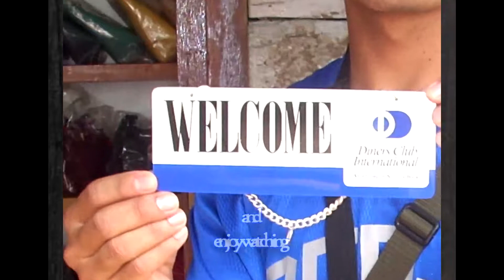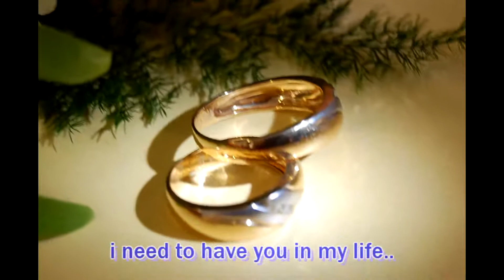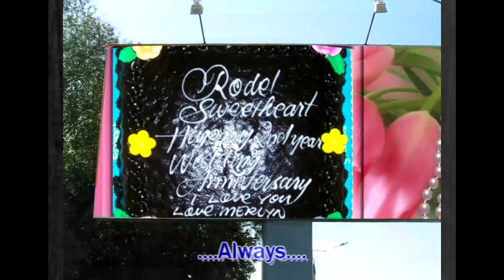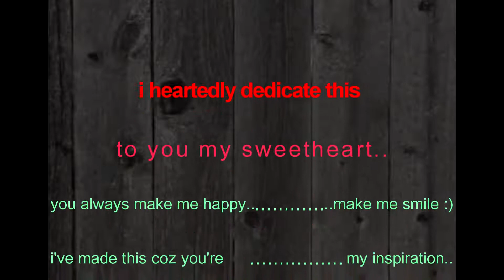always by Marco Sison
My favorite song dedicated to my wife...i've made this video when i was in italy while waiting to my special someone:) i just want to keep our memories here for a long time...